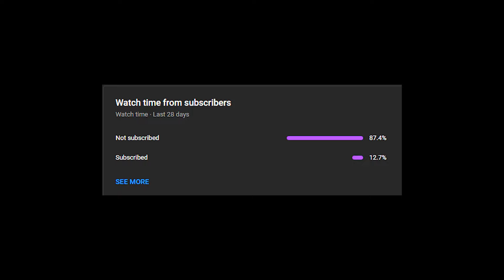AM I A CHEATER ? | VALORANT | DIAMOND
My sensitivity:- 0.25 on 1600 dpi
Crosshair:- 0;P;c;5;o;0;f;0;0l;1;0o;1;0a;1;0f;0;1b;0

Hey this is Raynox back with another amazing gameplay video.I hope you And all the weebs out there would like it and if you did then hit that like button, comment and subscribe to our channel and don't forget to press the bell icon 🔔.

Tags Ignore
Valorant Moments
Valorant Montage
Valorant Highlights
Valorant 200 IQ
Ultimate 200 IQ
Deadlock
Deadlock Moments
New Agent Deadlock
New Valorant Agent
Deadlock Plays
New Update
Cypher
Valorant Immortal
Valorant Radiant
valorant radiant gameplay
valorant gameplay
valorant pro
valorant funny
valorant funny moments
valorant highlights
valorant clips
valorant ascent
valorant compilation
valorant rage
valorant moments
valorant epic moments
valorant best moments
best valorant crosshair
valorant tips and tricks
high sens valorant
no recoil crosshair
copy this crosshair
copy paste this crosshair
valorant crosshair codes
valorant crosshair settings
variant crosshair
0% recoil crosshair
vainsz
rawzu
valorant best crosshair
valorant chatgpt crosshair
valorant settings
valorant resolution
crosshair settings
crosshair
best crosshair valorant
best crosshair valorant 2023
valorant reyna
valorant best plays
valorant immortal
var1ant
Recoil free crosshair
valorant vct
valorant guide
best valorant moments
valorant phoenix
valorant montages
valorant indonesia
valorant reyna main,
valorant competitive
valorant asmr keyboard
valorant phoenix montage
smooth aim
calm aiming
calm aim
asmr

Jai hind Jai Shree Ram 🙏❤